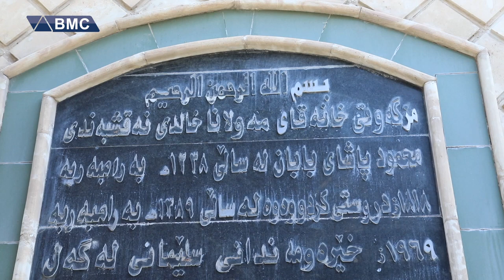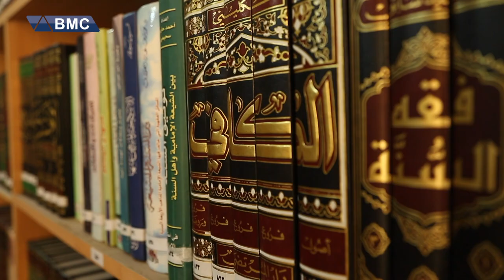مێژووی بەشێک لە خانەقاکانی سلێمانی